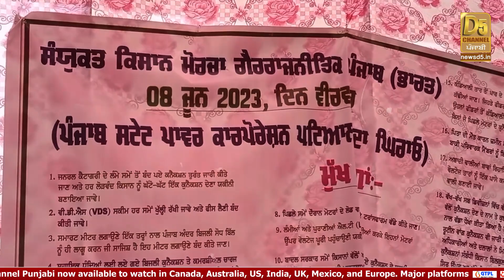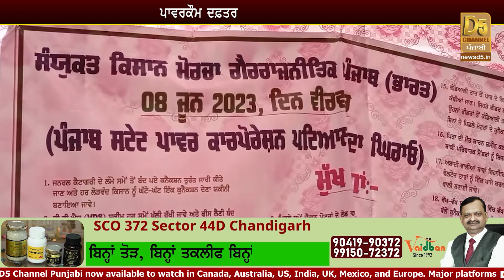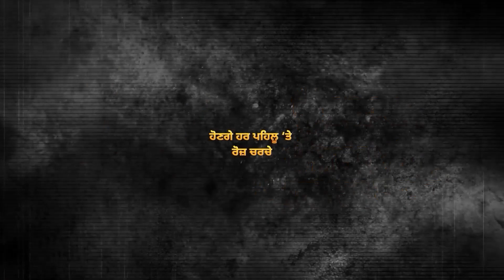ਮੁੜ ਮਰਨ ਵਰਤ ਤੇ ਬੈਠੇ,Kisan Leader Jagjit Singh Dallewal | D5 Channel Punjabi |Patiala Farmers Protest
ਮੁੜ ਮਰਨ ਵਰਤ ਤੇ ਬੈਠੇ,Kisan Leader Jagjit Singh Dallewal,CM Mann ਨੂੰ ਦਿੱਤੀ ਸਿੱਧੀ ਚੇਤਾਵਨੀ! | D5 Channel Punjabi | Patiala Farmers Protest